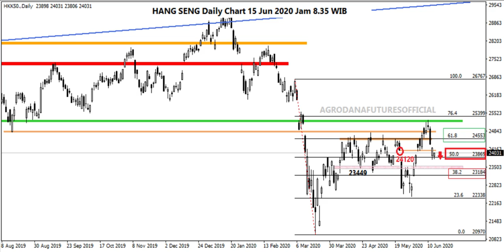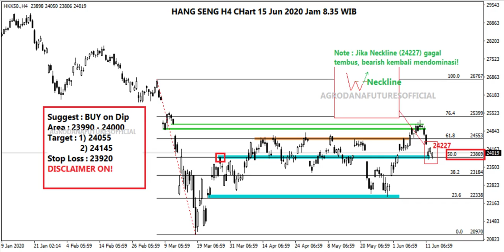Indeks Asia 15 Jun 2020 Rebound Dibalik Bayang-bayang Kekhawatiran Gelombang 2 Pandemi